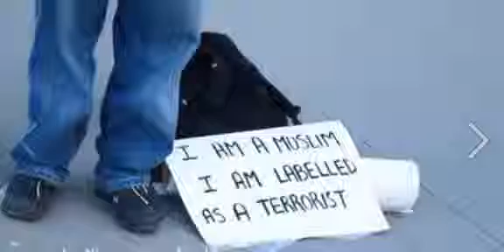شاب مسلم كتب على لافتة "أنا مسلم يصفونني بالارهابي.. أنا أثق بك. هل تثق بي؟ عانقني"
شاب مسلم كتب على لافتة "أنا مسلم يصفونني بالارهابي.. أنا أثق بك. هل تثق بي؟ عانقني" شاهد رد فعل المارةشاب مسلم كتب على لافتة "أنا مسلم يصفونني بالارهابي.. أنا أثق بك. هل تثق بي؟ عانقني" شاهد رد فعل المارةاﻻسﻻم اراد بتوجيهات نبينا وقدوتنا محمد رسول الله الخير لكل البشر
ولكن بعض البشر ﻻ يريدون مكانا للاسﻻم فى العالم